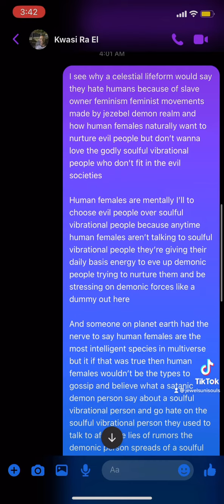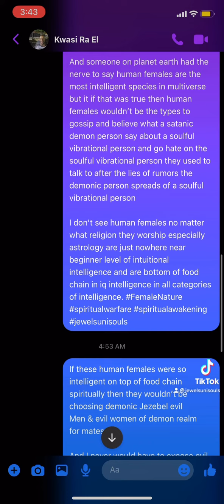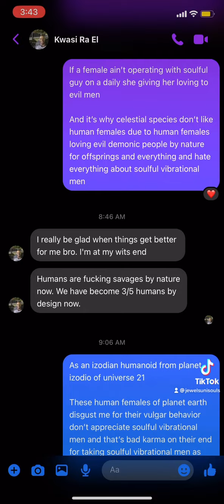Human females Lust for evil men being turn ons is why you hear some people say I hate humans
Human females Lust for evil demonic men and hate us soulful godly men is why celestials say they hate humans because of human females mental illness to love evil guys and hate godly righteous men